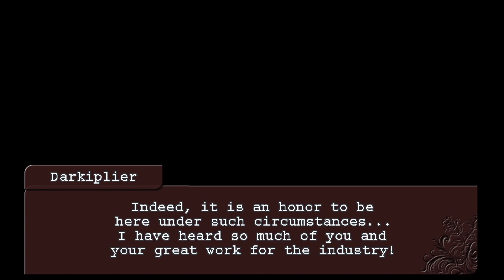TFR - Amakusa pledges his loyalty to Darkiplier